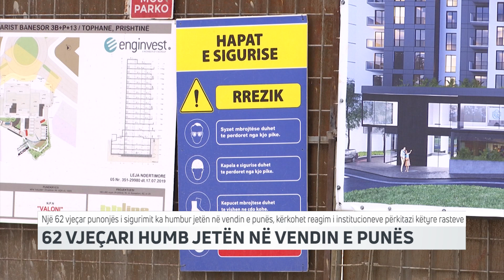62 vjeçari humb jetën në vendin e punës | T7